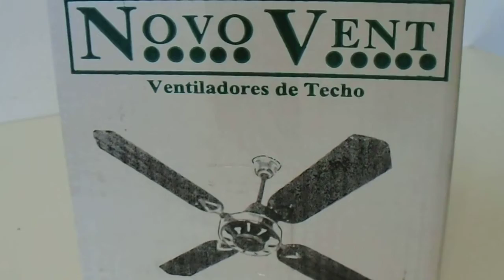NOVOVENT ECO. MET. 4120 (WHITE): Ventilador De Techo - 1/6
Prueba rápida de ventilador de techo NOVOVENT ECO. MET. 4120 (WHITE).

220 Volts - 50 Hertz
1200mm

*Disponibilidad: No Para La Venta.